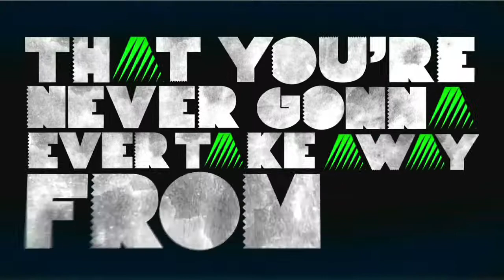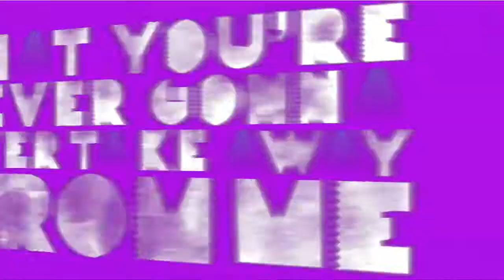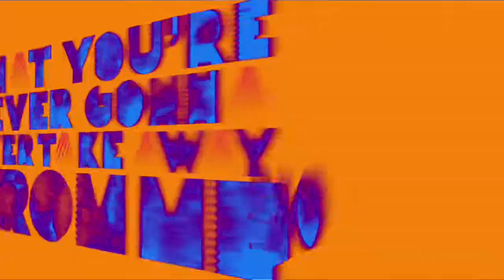PART OF ME by Katy Perry lyric video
I don not own any copyrights to this song.